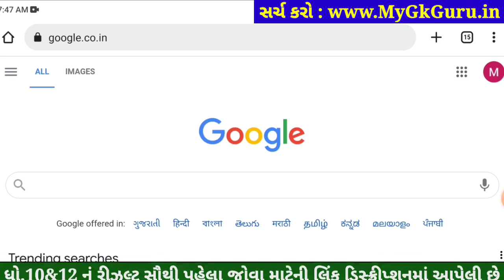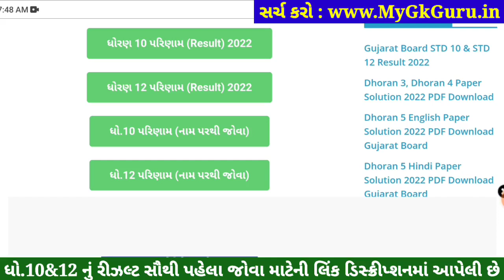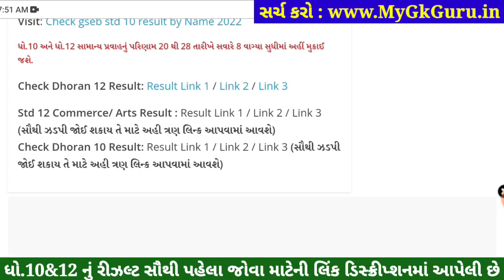રિઝલ્ટ જાહેર, STD 10 Result Date 2023, STD 12 Commerce Result Date 2023, Dhoran 10 nu Result 2023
GSEB STD 10 Result Date 2023, STD 12 Result 2023 Commerce Arts, Dhoran 10 nu Result 2023, Dhoran 10 manu result, STD 12 Commerce Result Date 2023 declared.

Gujarat Secondary and Higher Secondary Education Board has declared the date of the result of Std - 10, Std - 12 Science and commerce results. It is important that the examination of Std-10, Std-12 Sanus and Commerce was held in March. Today the Tribes were declared by the Gujarat Board.

10th Result 2023,
STD 10 results date

Gseb std 12 result 2023, GSEB HSC RESULT 2023,Gseb std 12 result 2023, gujarat board result 2023, gyangujarati, Gyan Gujarati,

Gujarat Secondary and Higher Secondary Education Board has declared the date of the result of Std - 12, Std - 12 Science and commerce results. It is important that the examination of Std-12, Std-12 Sanus and Commerce was held in March. Today the Tribes were declared by the Gujarat Board.

Std 12 Result Date 2023 Declared,
12th Result 2023,
STD 12 results date